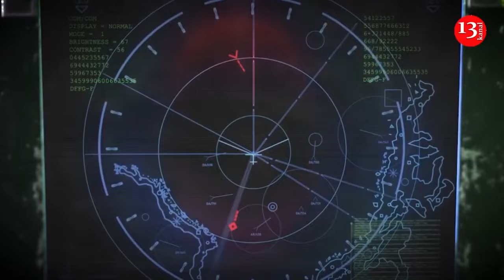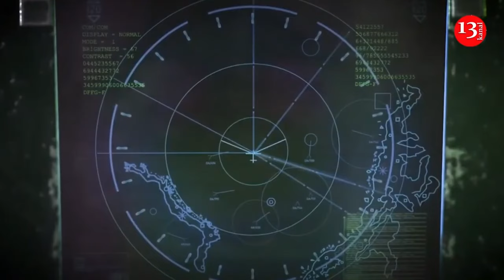Ukrainian army started using AIM-9X Block II missiles attached to modern aircraft